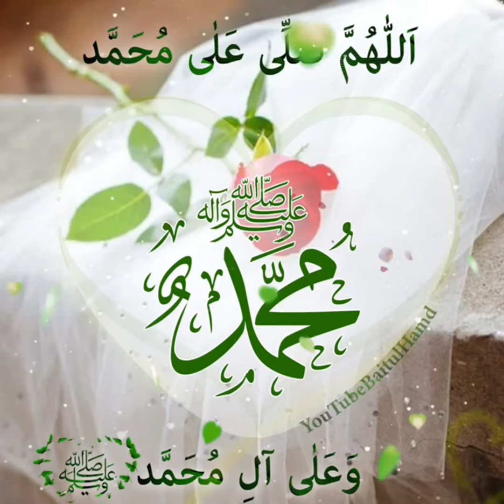Don't Forget Recite Durood Every Day And Night Durud Allahumma Salli A'la Muhammad Hadees e Paak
_*💚 Subah Aur Sham 10 Baar Rasool Allah ﷺ Par Durood Bhejne Ki Fazilat*_

_*🍃 HaditH :-* Abu Dardahؓ (R.a) Se Rivayat Hai Ki Rasool Allah ﷺ Ne Farmaya.., Jo Shakhs Mujh Par Subah 10 Baar Aur Shaam 10 Baar Durood Bhejega Toh Usko Qayamat Ke Din Meri Shafa'at  Hasil Hogi_

_*📒Sahih Al-Jame : 6357 Hasan*_
_*Sahih Al-Targheeb Wa Al-Targheeb : 659 Hasan*_

*💕 اَللّٰهُمَّ صَلِّ وَ سَلَّم عَلَى نَبِيِّنَا مُحَمَّد*

_*Tarjumah :-* Aye Allah Hamare Nabi ﷺ Par Rehmat Aur Salamati Nazil Farma_

*💕 صَلَّ اللّٰهُ عَلٰى مُحَمَّدٍ صَلَّ اللّٰهُ عَلَيْهِ وَ سَلَّم*